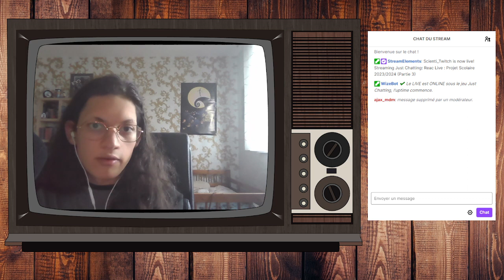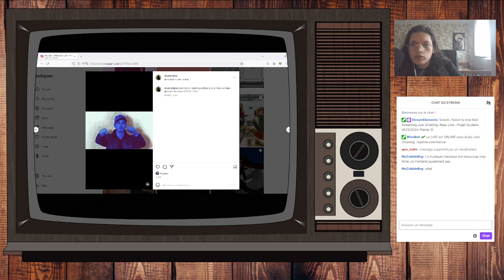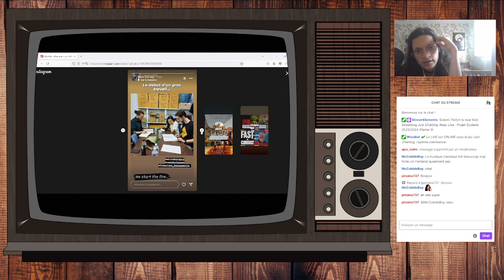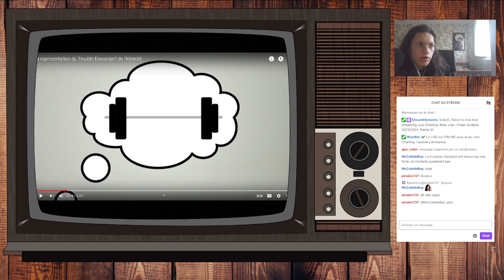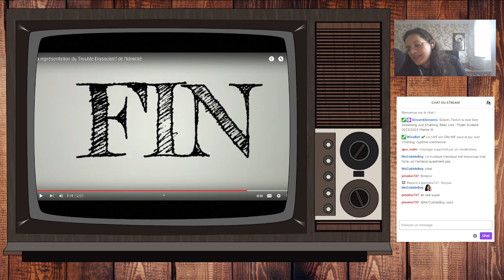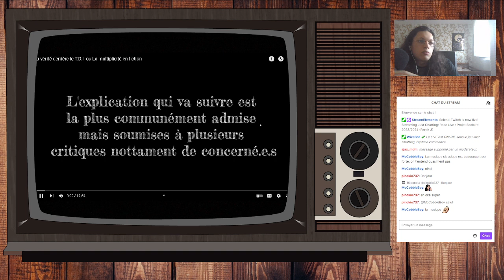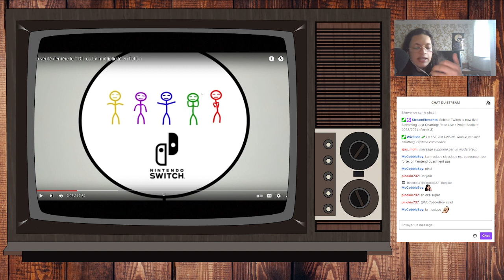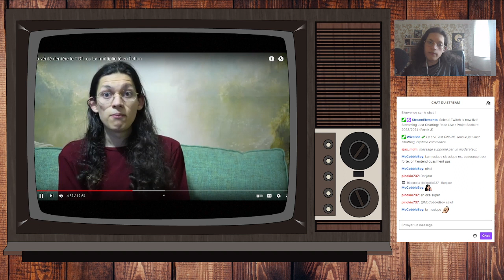Reac Live : Projet Scolaire 2023/2024 (Motion Partie 1)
Live Reaction et Anecdote autour de mes projets scolaires de l'année 2023/2024. Réaction sur l'ensemble du projet motion (Représntation du T.D.I.). Il y a un bug qui a coupée le live brutalement poussant le lancement d'un autre live (live du 20/07/2024)